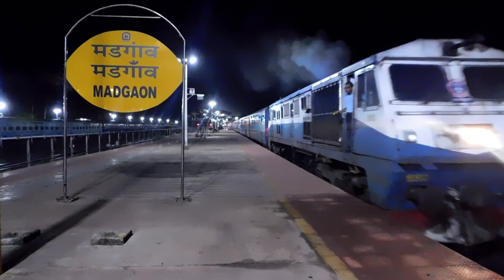Ratnagiri passenger departing & Mandovi express arriving at Madgaon, Goa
Taken during my Goa trip back in may